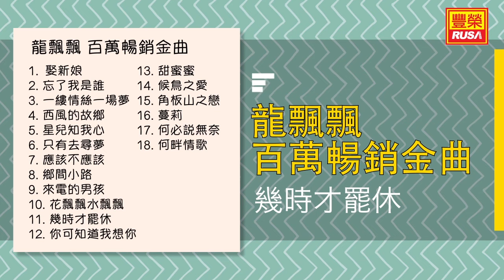龍飄飄 - 幾時才罷休 - [Original Music Audio]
今天豐榮推出《龍飄飄 百萬暢銷金曲》裡的好歌。